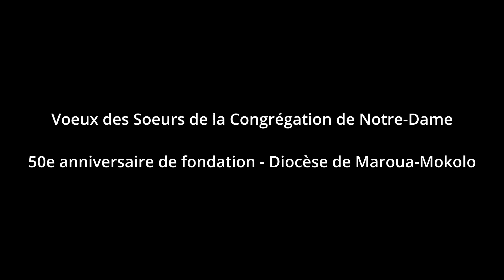50e anniversaire de fondation du diocèse de Maroua Mokolo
Voeux des Soeurs de la Congrégation de Notre-Dame
50e anniversaire de fondation du diocèse de Maroua-Mokolo